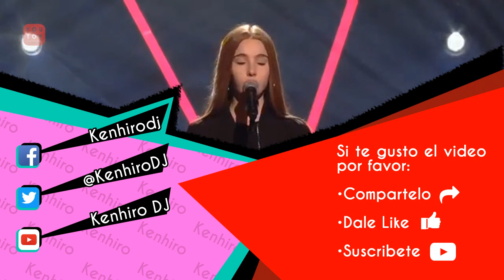MEJORES audiciones de la HISTORIA en LA VOZ KIDS x TEENS Parte 6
Si el vídeo te gusto por favor dale en me gusta y compártelo.

Música Final: Piano & Sax - Joakim Karud

La voz audiciones:

Isabel
Wiz Khalifa - See You Again ft. Charlie Puth
Mariana Oliveira
Leonard Cohen - Hallelujah
Resa
Metallica - Nothing Else Matters
Sarah
Lorde - Royals
Sabina Mustaeva
Olga Kormuhina - The Way
Courtney
Ike and Tina Turner - Nutbush City Limits
Sofía
Aida Cuevas - Rogaciano El Huapanguero
Gloria
La Vie en rose - Edith Piaf
Jennifer
Amanda Miguel - Así No Te Amará Jamás

Si disfrutas de la música sin importar forma y color (o mas bien tono y timbre), puedes dejar tu opinión en la caja de comentarios, gracias y que tengas un día armonioso.

Canal enfocado a vídeos de curiosidades, información, tops, opiniones, música, letras de canciones, éxitos musicales, datos de las "mejores" canciones y mas.

La vida sin música sería un error - Friedrich Wilhelm Nietzsche